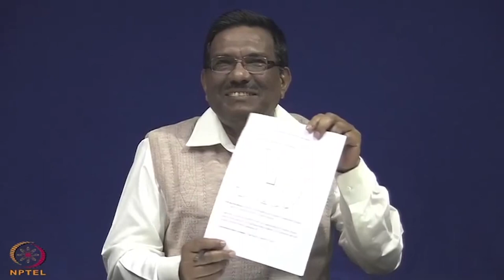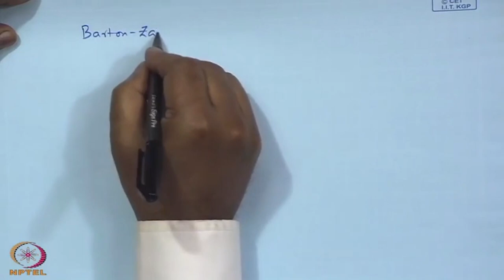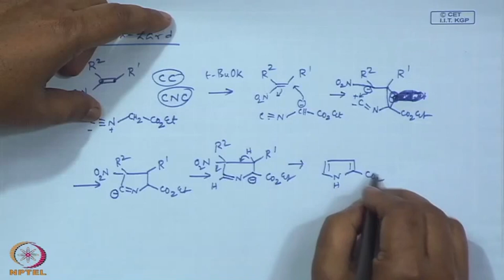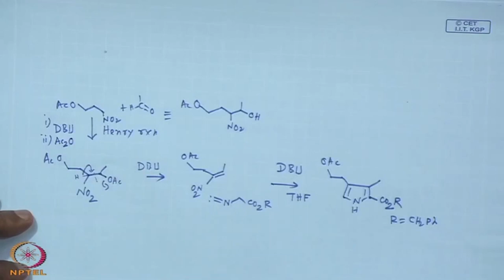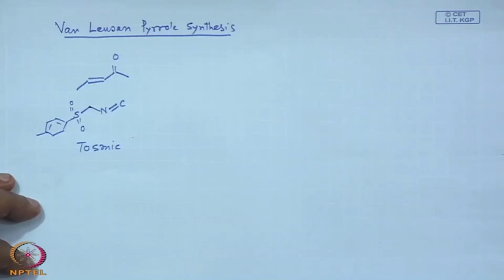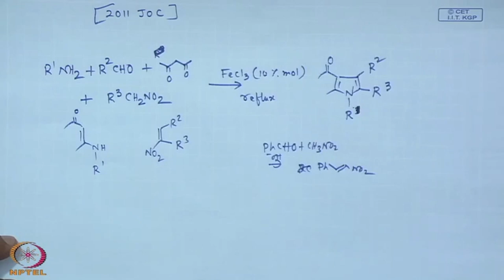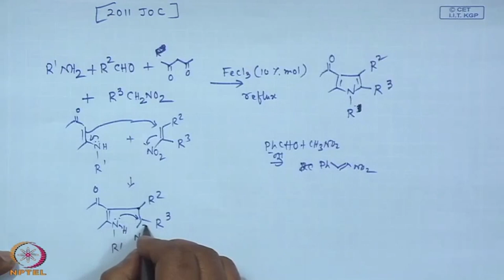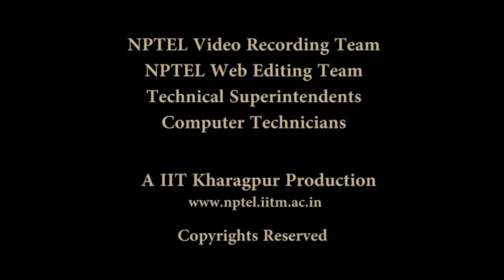Pyrrole Synthesis - I